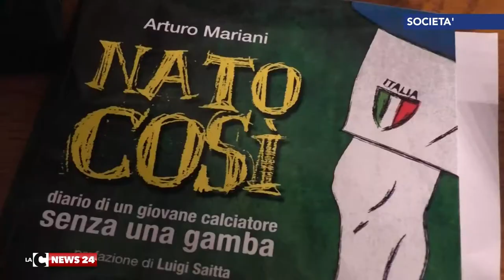“Io, calciatore con una sola gamba”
A Lamezia Terme, Arturo Mariani, il calciatore con una sola gamba, ha presentato il suo libro nel corso di una serata davvero molto intensa.